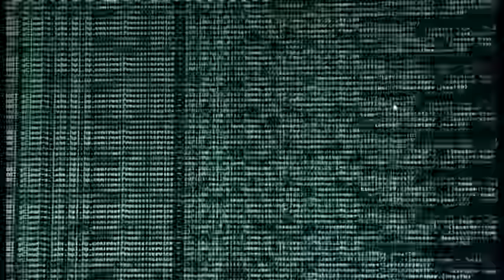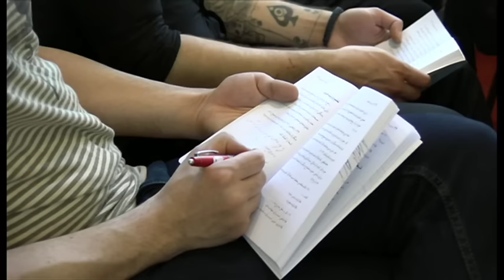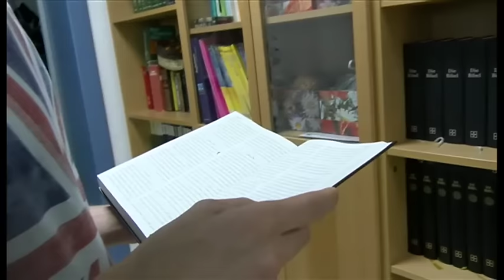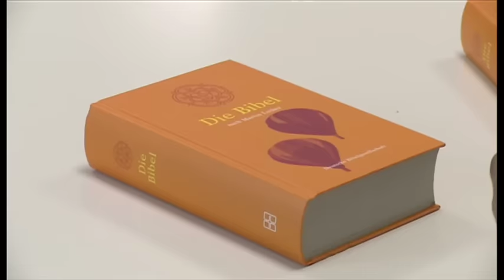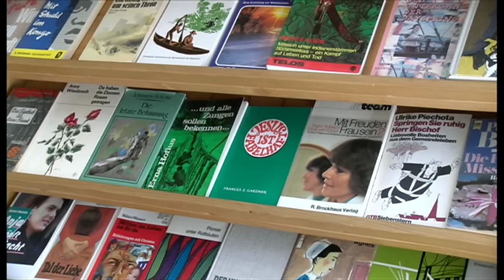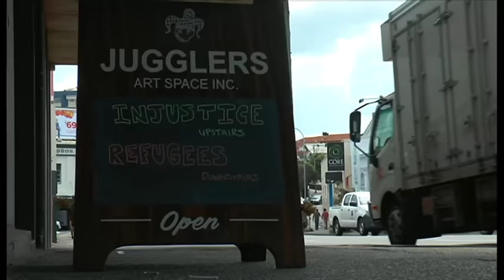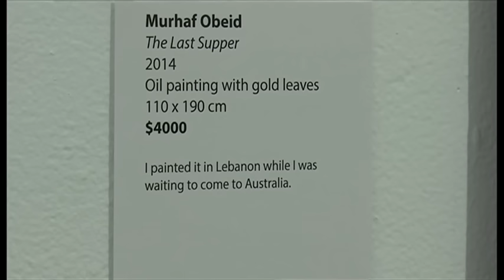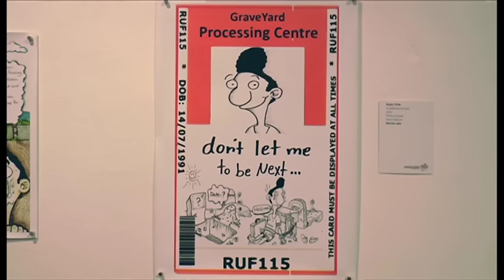خبرنگاران، برنامه ۲۷ شهریور ۱۳۹۵